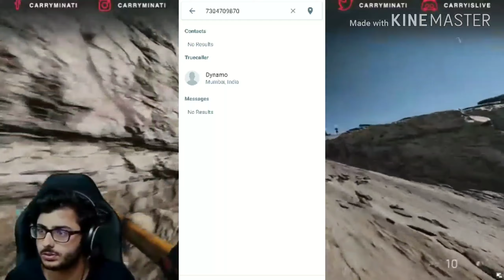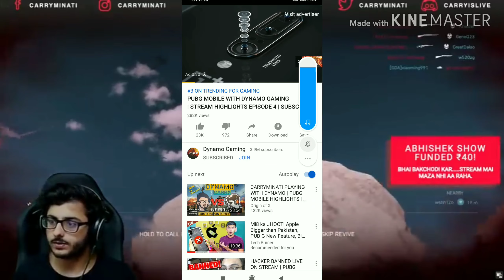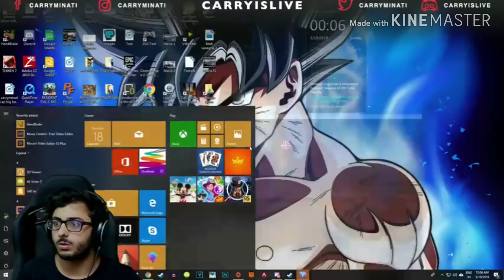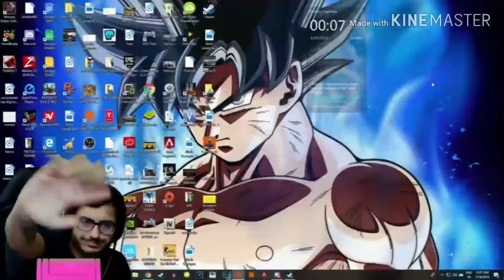2019 | Dynamo Gaming Fake Account Cought Red Handed...!! 😡😡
Namashkaar friends___/\___

pubg mobile
pubg mobile gameplay

Making smile at ur face that is our main task. and its all about knowledgeable. funs. 😉😉😎😎😎😎
Videos by Vaibhav tripathi
Name of the channel Gourav Tripathi